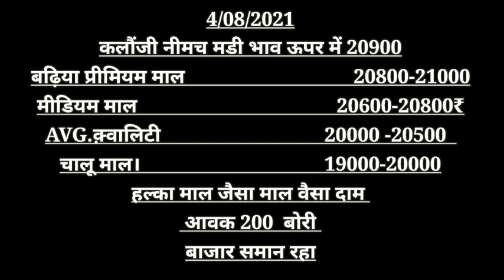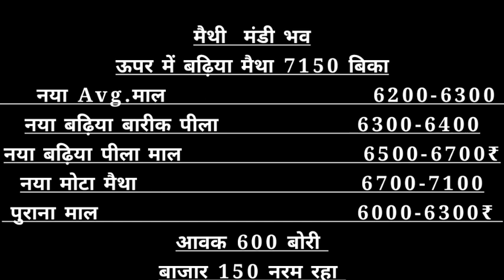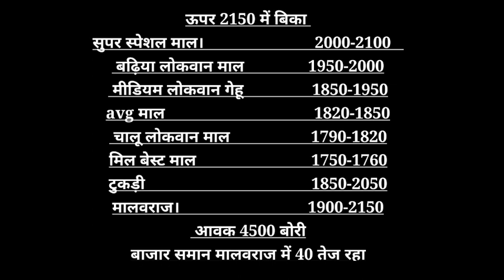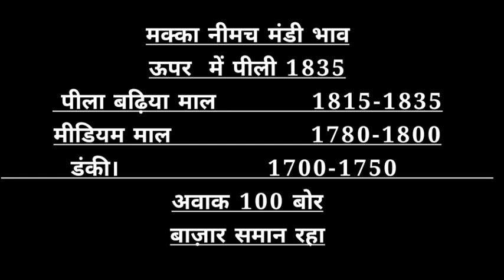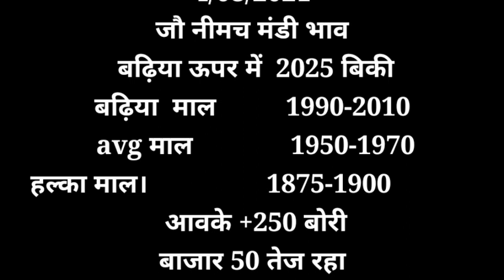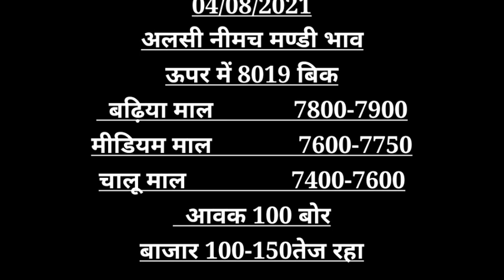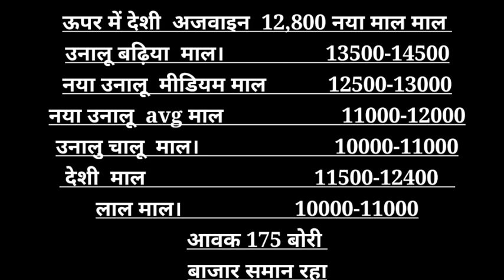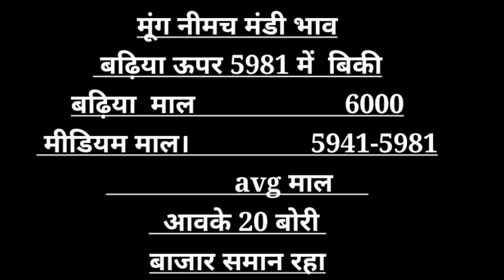नीमच मंडी का भाव 04-08-21 , Mandi Rate, Nimach mandi bhav, nimach mandi ka bhav in hindi